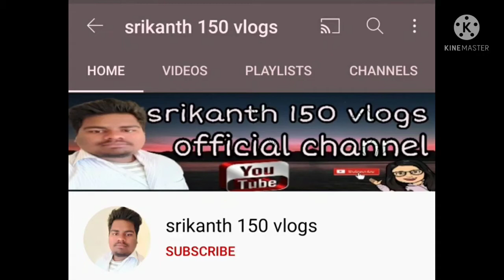french fries Indian style with tomato ketchup